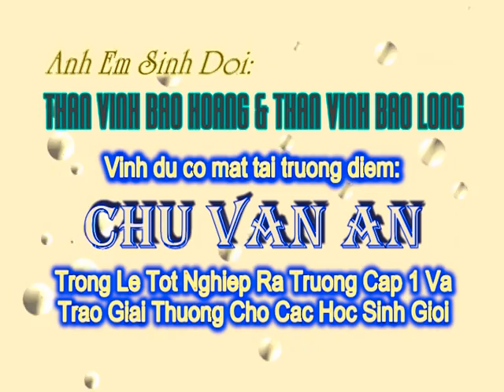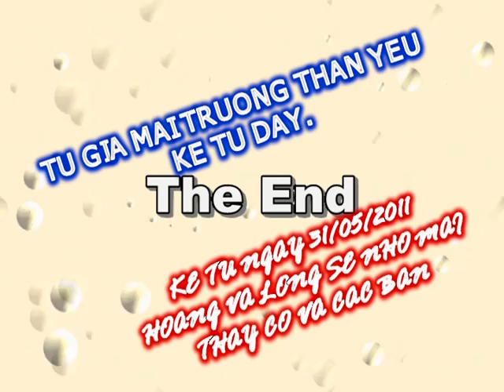Sinh đôi - Hai anh em học giỏi tại trường điểm Chu Văn An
Hai anh em sinh đôi: Thân Vĩnh Bảo Hoàng và Thân Vĩnh Bảo Long trong buổi dự lễ tốt nghiệp tiểu học với phần thưởng hạn ưu tại trường điểm Chu Văn An, phường 26, quận Bình Thạnh, Saigon. Hai em là niềm vinh hạnh của nhà trường và là niềm vinh hạnh của gia đình 2 em. Xin các bạn comment đê chúc mừng và khuyến khích cho 2 em trên bước đường học vấn. thanks.